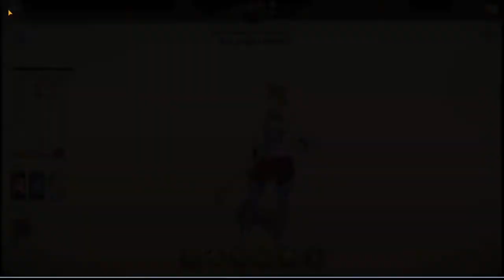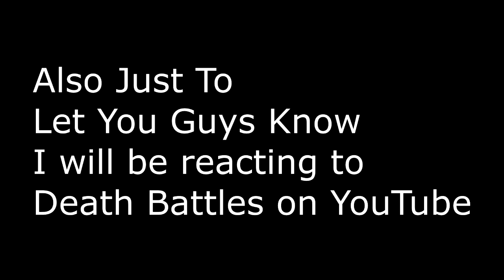UPDATE ON WHERE I BEEN | Seven Deadly Sins:Grand Cross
So this is an update to tell you guys what all is coming to the channel and what you guys are about to see added to the channel, now that I am officially done with school for awhile I work on building up my craft for YouTube and Twitch and making sure I get back to where I was probably even better than what I was